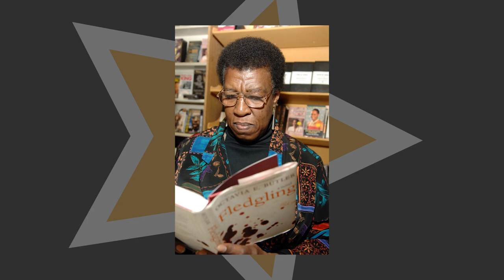Intro to Afrofuturism | LABS Student-Made Media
Students in Carrie Mattern's class from Carman-Ainsworth High School in Flint produced a series of videos on Afrofuturism.